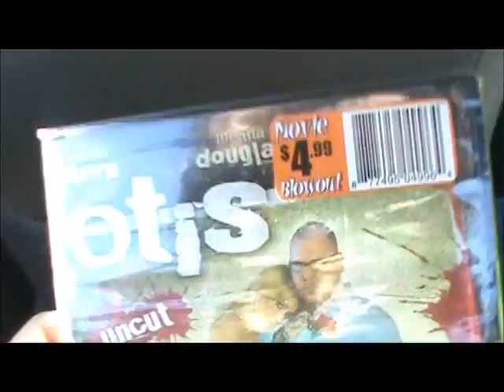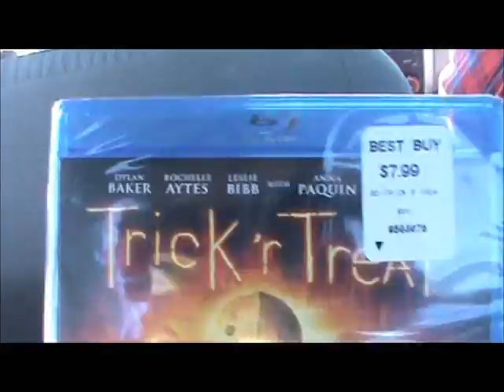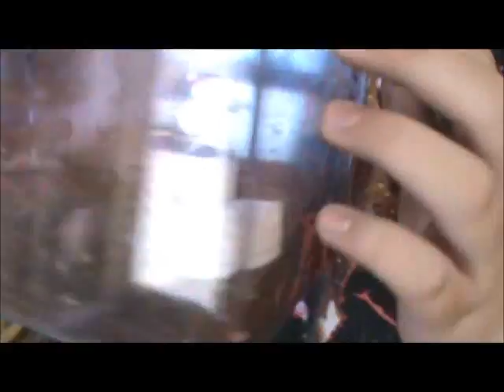My Dads Dating Justin Bieber?!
Vlog 52 (1/31/12) having a fun time with some friends we went on a trip like usual.